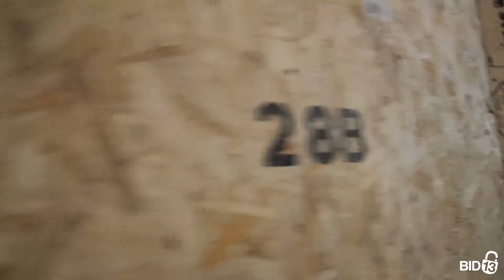400 Storage - Unit 28B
cabinet, carpets, boxes, tools, shelves, Exercise, equipment